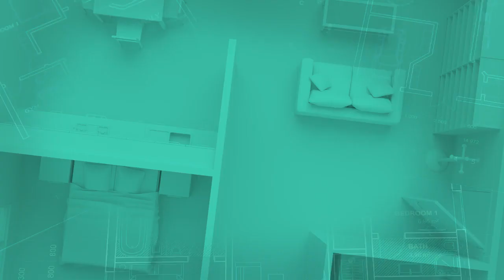Pienissima di calore familiare: ecco la casa di Vanessa Incontrada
La casa dell'attrice e conduttrice televisiva Vanessa Incontrada fa trasparire molto calore familiare: un esempio a questo proposito è la cucina. Incentrata su colori come quello del legno ed il bianco è dotata di mobili semplici e lineari, ma ha un clima davvero amorevole. Vanessa vi ama stare assieme ai suoi cari e, nella stanza, è presente anche un tavolino circondato da sedie dal taglio moderno e geometrico
Nel resto della casa non mancano mensole arricchite di numerose fotografie, che immortalano i momenti più belli degli affetti di casa Incontrada
In sala si trova un ampio divano grigio, su cui Vanessa ama riposare assieme a suo figlio Isal sin da quando era appena nato
Ora suo figlio è cresciuto, ma il divano è ancora un valido aiutante per tutti coloro che, in casa, vogliono stare comodi, come la cagnolina
Il resto della casa ha un sapore shabby chic, grazie anche alle fotografie con cornici lignee appese alle pareti che danno all'atmosfera domestica un'aria romantica
L'angolo studio di Isal è però più moderno: figurano un tavolino trasparente su cui è poggiato il computer per fare i compiti, numerosi quaderni e tantissime fotografie di famiglia
La vena artistica di Vanessa è stata ereditata da suo figlio, che però le dà vita attraverso la musica: per questo motivo, in casa della conduttrice, non può mancare un grande pianoforte, con cui il ragazzo si può esercitare